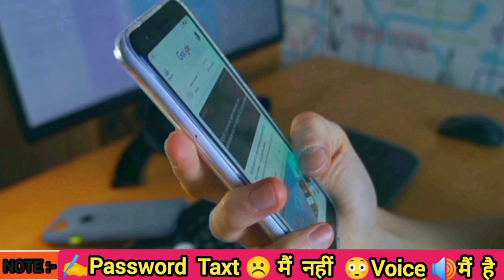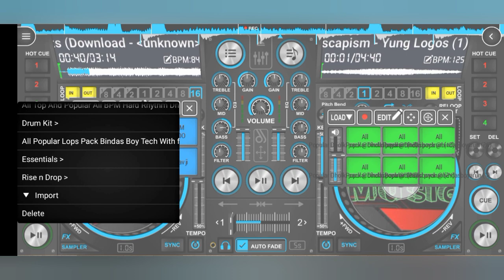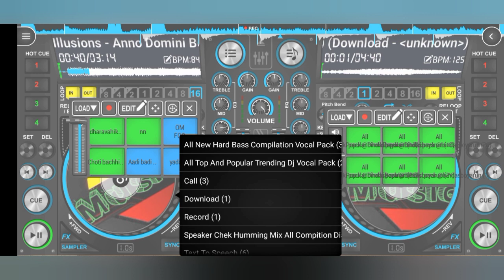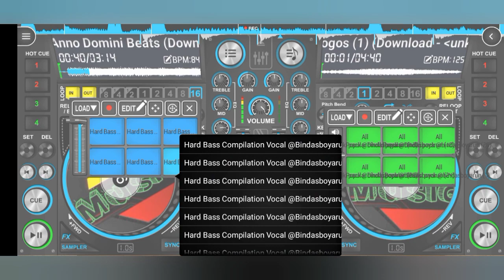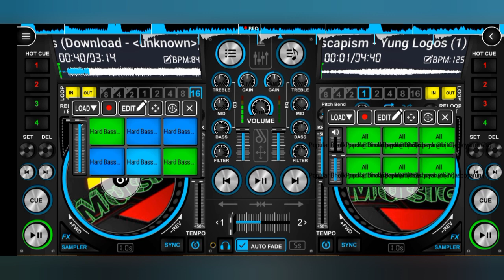Hard Bass Dialog sampler Dawonload | discdj App Kaise use kar | virtual dj crack\virtual dj 8 crack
Compition Hard Bass Dialog sampler || discdj App Kaise use kar | virtual dj crack,virtual dj 8 crack

 Compition Hard Bass Dialog sampler PACK  APKO FREE ME DAWONLOD KAR KE AO KISHI BHI SOUNG ME USE KAR SAKTE HAE
DISCDJ SE RELATED KUCH BHI AOKO PUCHNA HO TO AP COMMENTS BOXME PUCH SAKTE HAE

  ::::::::::::::::::::::::::::::::::::::: LIKES:::::::::::::::::::
  ::::::::::::::::::::::::::::::::::::::::::: COMMENT'S:::

MOST IMPORTANT

AGAR APKO KISHI BHI VIDEO ME KUCH BHI PUCHHANA HO TO AP HAME COMMENT BOX ME PUCH SAKTE H ME USAKA JAWAB JARUR DUGA

𝐇𝐚𝐥𝐥𝐨 𝐅𝐫𝐢𝐞𝐧𝐝
My self 𝐀𝐫𝐮𝐧 𝐤𝐮𝐦𝐚𝐫
𝐅𝐫𝐨𝐦 𝐉𝐡𝐚𝐫𝐚𝐤𝐡𝐚𝐧𝐝(𝐈𝐧𝐝𝐢𝐚)

🥰Apka♥️chenal♥️hae👉𝐬𝐚𝐩𝐨𝐫𝐭👈kare

मैं ईश👉chennal🥰पर New New 𝐓𝐨𝐩𝐢𝐤 पर
𝐯𝐢𝐝𝐞𝐨 𝐮𝐩𝐥𝐨𝐝𝐞 करता रहता हु
Jo apke liye bahut hi kaam ki hoti है agr apko kishi bhi video मैं kuch पुछना ho to ap 𝖈𝖔𝖒𝖒𝖆𝖓𝖙 box m puch sakate h

💝agar ap v Apne Gmail acvount ko apne frand ke phone  login kar ke use logout nahi kar pa rahe hae to dekhe ye video  ap ka bahut kaam ane wala hae
disc dj app kaise use kare,
discdj,
discdj 3d music player - dj mixer
disc dj 3d music player tutorial
dj song
disc dj me song kaise download
how to use disc dj app

 disc dj
 discdj
 dj song
 disc dj sampler download
 disc dj me song kaise download kare
 dj
 dj app
 dj mixer app
 disc dj kaise chalate hain